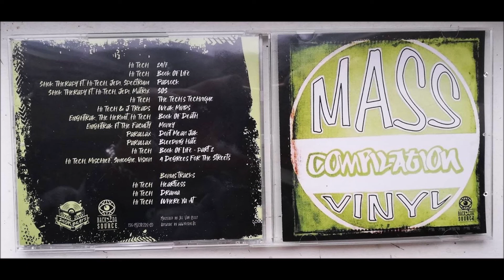Mass Vinyl Compilation - Full 2019 90's Underground Hip Hop LP - Hi Tech DJ Shok Ei8ghtrak J Treads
***Timestamp Tracklist Below***

MASS VINYL RECORDINGS COMPILATION CD, 1st time all those tracks are on CD format! All the best tracks from the MV 12"s finally on CD, contains 3 bonus 90s unreleased tracks (same as the ones on Mass Vinyl 90s unreleased wax) Don't miss this gem, only 300 copies pressed!

Tracklist:
01. 24/7 - Hi Tech 0:00
02. Book Of Life - Hi Tech 2:56
03. Padlock - Shok Therapy ft. Hi Tech, Jedi, Spectrum 7:57
04. SOS - Shok Therapy ft. Jedi, Matrix 11:41
05. The Techs Technique - Hi Tech 15:36
06. Weak Minds - Hi Tech, J Treads 19:05
07. Book Of Death - Ei8ghtrak, The Hermit, Hi Tech 23:08
08. Money - Ei8ghtrak ft. The Faculty 27:57
09. Dont Mean Jak - Parallax 33:09
10. Bleeding Hate - Parallax 37:17
11. Book Of Life Part 2 - Hi Tech 41:33
12. 4 Degrees For The Streets - Hi Tech, Mischief, Smoogie, Vision 45:52
13. Heartless - Hi Tech 50:42
14. Drame - Hi Tech 55:05
15. Where Y'a At - Hi Tech 58:17